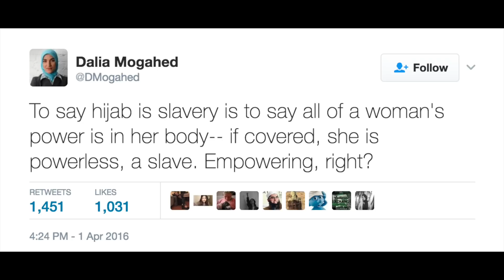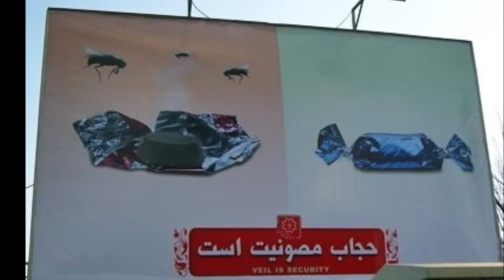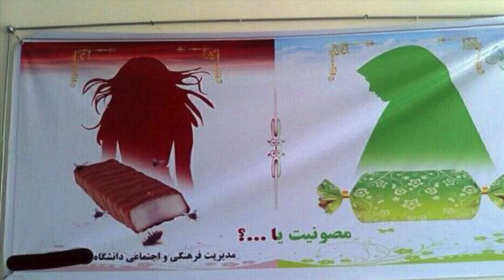Is The Hijab A Choice?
Also available GooglePlay, TuneIn and more.